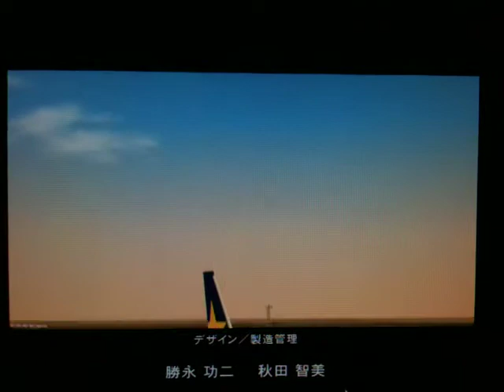ぼくは航宮空管制官3 百里基地航空祭 片尾側錄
因為用手機側錄所以品質不是太好
而且還有胖胖喵喵叫跟著唱歌的聲音!  @@